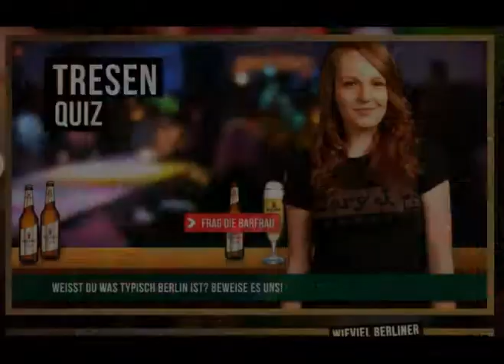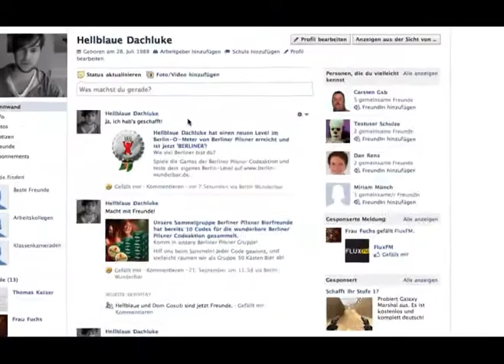Berliner Pilsner code promotion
-- creation of a highly entertaining website, enriched through video content and games
-- integration of facebook-elements incl. „collector-groups"
-- unique draw-management: every code wins!
-- great success: returnrate of 25 percent!  ten times higher than  average for comparable promotions